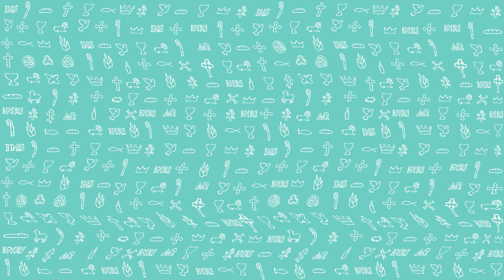PierwszeŚwiatło | 8 sierpnia 2022 | Gościnnie Łukasz Głowacki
PierwszeŚwiatło na 8 sierpnia 2022
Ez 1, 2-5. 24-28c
Czytanie z Księgi proroka Ezechiela
Piątego dnia miesiąca czwartego – rok to był piąty od uprowadzenia do niewoli króla Jojakina – Pan skierował słowo do kapłana Ezechiela, syna Buziego, w ziemi Chaldejczyków nad rzeką Kebar; była tam nad nim ręka Pańska.
Patrzyłem, a oto wiatr gwałtowny nadszedł od północy, wielki obłok i ogień płonący oraz blask dokoła niego, a z jego środka promieniowało coś jakby połysk stopu złota ze srebrem, ze środka ognia. Pośrodku było coś podobnego do czterech Istot żyjących. Oto ich wygląd: miały one postać człowieka.
Gdy szły, słyszałem poszum ich skrzydeł jak szum wielkich wód, jak głos Wszechmogącego, odgłos ogłuszający jak zgiełk obozu żołnierskiego; natomiast gdy stały, skrzydła miały opuszczone. Nad sklepieniem, które było nad ich głowami, rozlegał się głos.
Ponad sklepieniem, które znajdowało się nad ich głowami, było coś, co wyglądało jak szafir, a miało kształt tronu, a na nim jakby zarys postaci człowieka. Następnie widziałem coś jakby połysk stopu złota ze srebrem, który wyglądał jak ogień wokół niego. Ku górze od tego, co wyglądało jak biodra, i w dół od tego, co wyglądało jak biodra, widziałem coś, co wyglądem przypominało ogień, a wokół niego roztaczał się blask. Jak pojawienie się tęczy na obłokach w dzień deszczowy, tak przedstawiał się ów blask dokoła.
Taki był widok tego, co było podobne do chwały Pańskiej. Oglądałem ją. Następnie padłem na twarz.